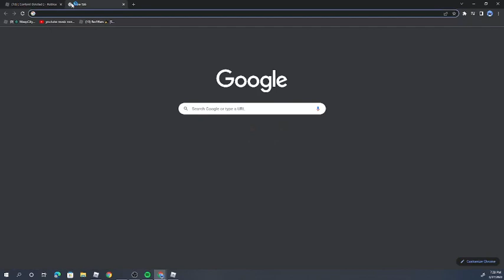PET SIMULATOR X JUST GOT HACKED LOL!! NO MORE PAY TO WIN LET S GOOOOOO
yesss pay to win is pay to LOSEEE